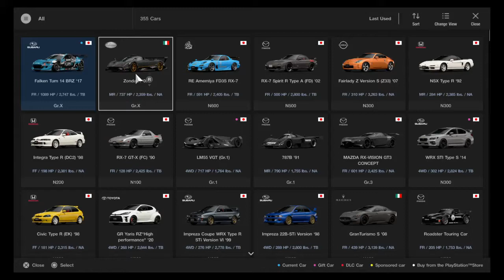Gran Turismo®SPORT - Zonda R '09 Start-up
*Take Note* those wanna upload car start up version of Gran Turismo at least TURN OFF menu sound. Not gonna upload more of this kind see you at GT7